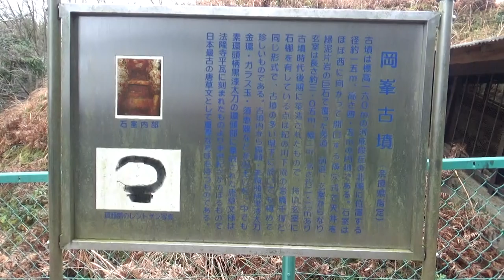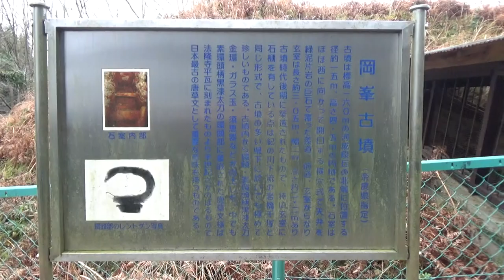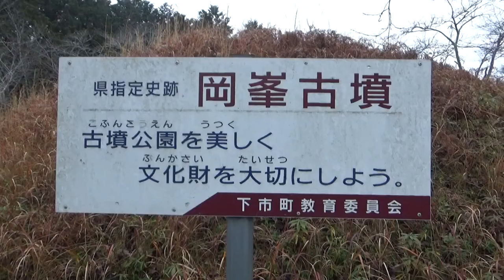岡峯古墳 ナビがいつものように １本横の道で案内 いけどもいけども 着きません・・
直径約15m・高さ4.5mの円墳で、葺石を備える。埋葬施設は玄室・前道・羨道からなる全長約6mの横穴式石室で、西に向け開口している。玄室部長さ約3m・幅約2m・高さ約2.2m、奥壁に沿って石棚が設けられ、室内には箱式石棺が置かれている。出土遺物は唐草文様が象嵌された素環頭太刀やガラス玉、金環、須恵器など。6世紀後半の築造。県指定史跡、1966（昭和41）年指定。